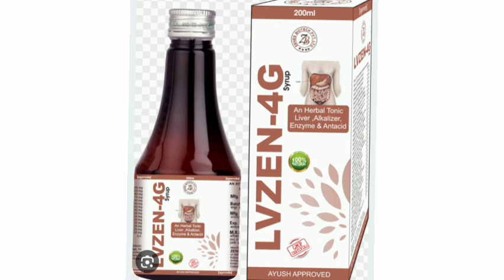Lvzen 4G Syrup